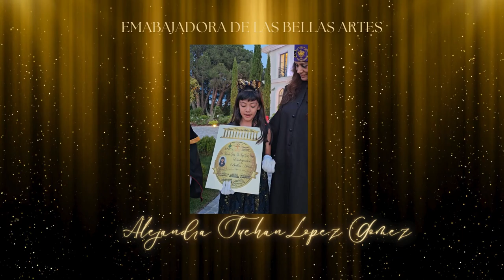Empresaria Magazine embajadores de las bellas artes at Suehan from the Tepoznieves family.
Nobel de las bellas Artes given to embajadores de las bellas artes at Suehan from the Tepoznieves family.